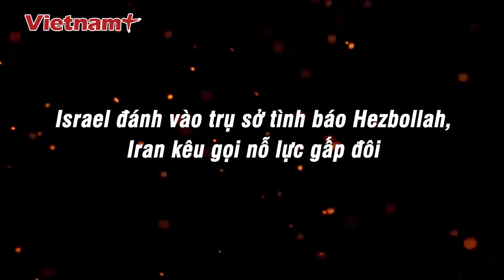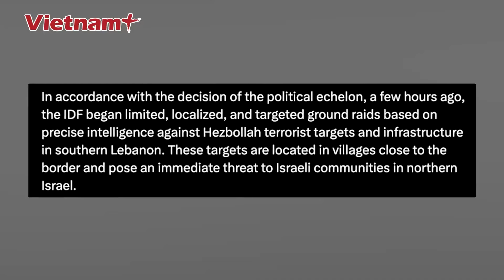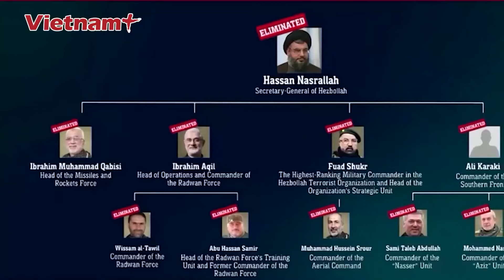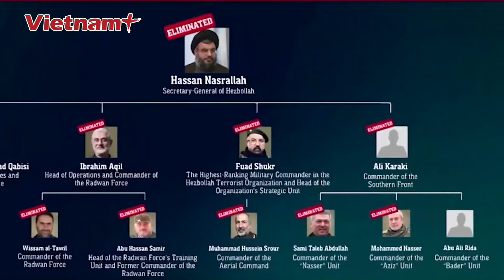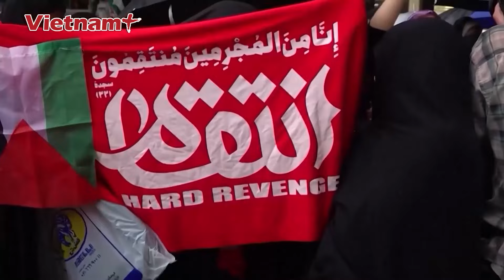Thủ lĩnh mới của Hezbollah có thể đã thiệt mạng trong các cuộc không kích | Vietnam Plus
Báo Vietnam Plus | Một số hãng thông tấn tại Kiev cho biết nhà lãnh đạo Ukraine Volodymyr Zelensky ngày càng không hài lòng với Giám đốc tình báo quân sự Kirill Budanov và Bộ trưởng Quốc phòng Rustem Umerov, có thể thay thế họ trong những tuần tới.